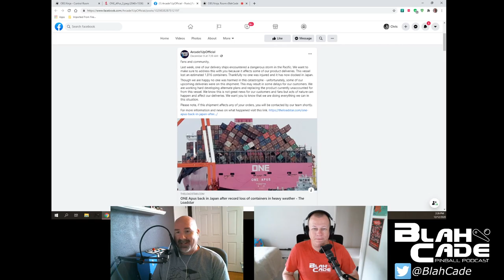BlahCade Pinball #212: Let's Predict 2021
Enough with 2020! We wanna look ahead to what might be in 2021. Predictions of varying quality are made about what we think will transpire, as well as a wish list for titles we'd like to see come to Zen's FX platform. All that, plus Chris wants your input for gameplay videos he wants to make.